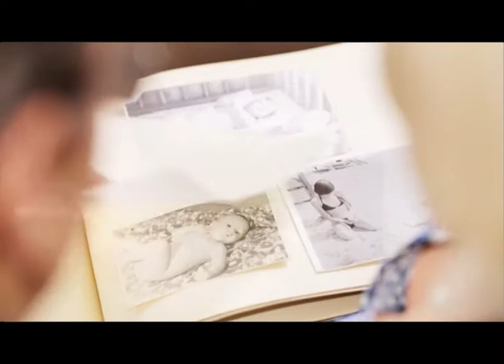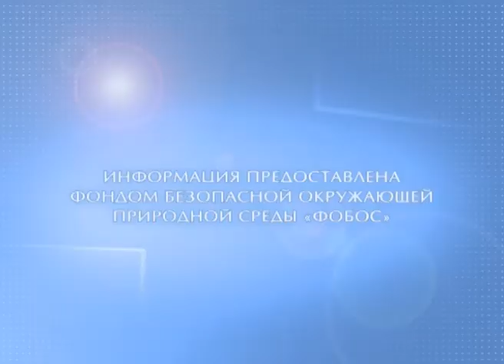погода 25 сентября